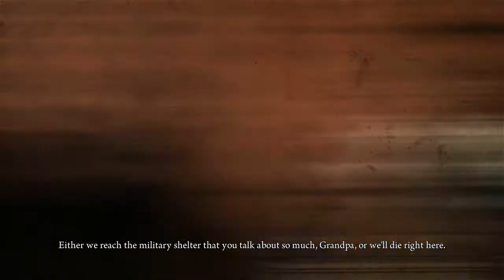Deadlight - Part 1 - Stupid Karla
I get seperated from my 'friends' and have to fight a bunch of shadows to find them again.

If you enjoyed, consider leaving a like. It encourages me to make more and makes me happy, Thanks!